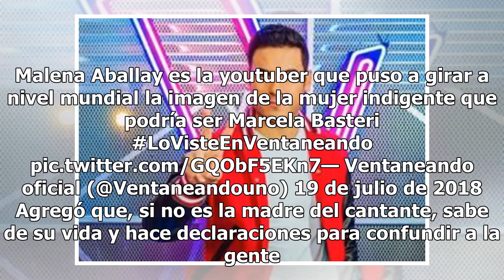Indigente argentina podría ser Marcela Basteri, la tienen custodiada en hospital psiquiátrico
Youtubers reciben amenazas de muerte por difundir información sobre Honorina Montes, la indigente argentina que pensaron era Marcela Basteri, la madre de Luis miguel, la youtuber argentina Malena Aballay fue quien informó que Honorina fue internada en un hospital psiquiátrico donde permanece custodi...